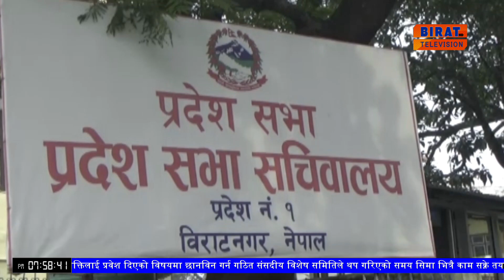प्रदर्शन हुन थालेपछि प्रदेश १ सचिवालयले सर्वदलिय बैठक बोलाएर छलफल गरे पनि नाम जुट्न सकेन ।